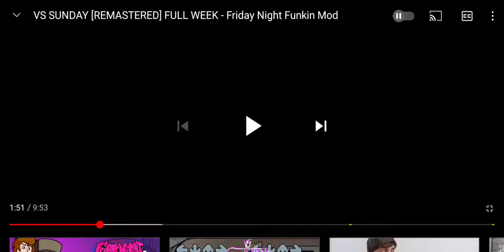cool mod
my ears